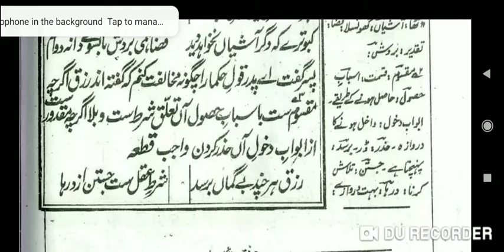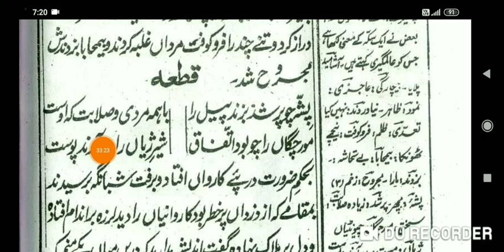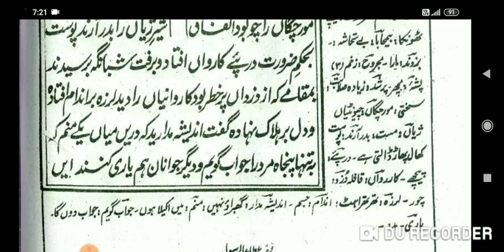Gulistan-e-Saadi Page 134-138 گلستانِ سعدی صفحہ Lesson No :129 ،بابِ سوم ،حکایتِ بست وہشتم